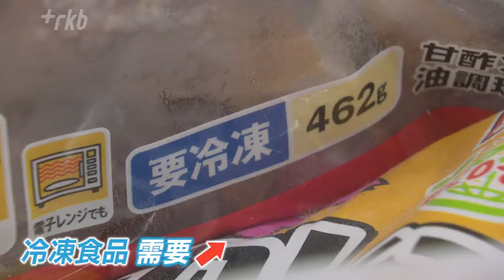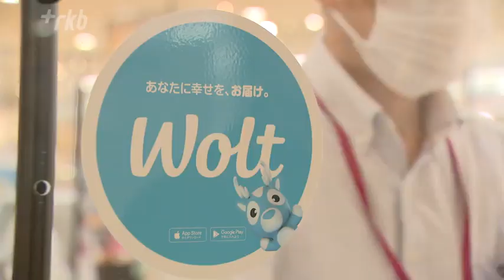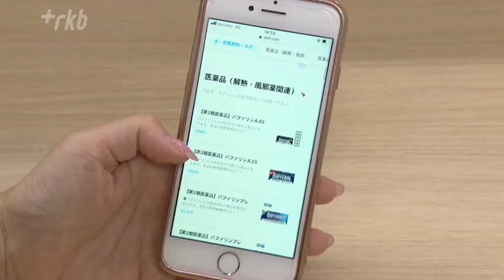コロナ禍で「デリバリー」ニーズ拡大 自宅療養からお見舞いにも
感染者数の高止まり傾向が続く中、自宅療養者も増えています。そうした中、需要が高まっているのが宅配サービスです。食料品や日用品に加え、医薬品を注文できるサービスもあり、自宅療養する人の味方になっているようです。

◆需要高まる宅配サービス
福岡県太宰府市にあるエフコープの支所です。この日も朝から、食料品を車に積み込む作業が行われていました。

エフコープ太宰府支所　中村要支所長「普段よりも、ご利用いただいている組合員数や１人あたりの利用点数は少し高くなってきているかな、というイメージがあります。冷凍食品を中心にけっこう増えてきているなというところ」

新型コロナの感染拡大に加え、夏休み中ということもあり、生鮮食品のほかに、日持ちする冷凍食品の需要が高まっているということです。消費者の暮らしを支える宅配サービスを途切れさせないため、仕分けや配達を担当するスタッフも、十分な感染対策をとりながら業務にあたっています。

エフコープ太宰府支所　中村要支所長「自分達自身も、事業を継続するという意味でも事業所内でコロナウイルスの感染拡大を防止するためにしっかりと予防をしながら、地域に必要とされる存在でありたいと」

◆医薬品の注文が倍増
一方、感染して自宅療養する人たちを支援するこんなサービスも注目されています。

ＲＫＢ川内信江「こちらで運んでもらえるのは、医薬品です。症状に合わせて必要なものを注文することができます」

２４都道府県にある４０の配達エリアでサービスを展開する「Ｗｏｌｔ（ウォルト）」。インターネットで注文を受けてから概ね３０分以内で、自宅まで商品を配送します。主に作りたての料理や食料品を扱っていましたが、新型コロナの感染第７波が拡大して以降、注文が急増したのが、医薬品や、自宅療養に必要な品々です。

ウォルトジャパン　リテール事業開発　高木慶太本部長「解熱剤、冷却ジェルシート、ゼリーといった商品、保存がきく即席麺というような、自宅療養中に消費されるような商品の売り上げが（第７波の前に比べて）倍増しておりますし、スポーツドリンクは３倍の売り上げまで拡大しているような状況です」

◆コロナに対応して新サービス模索
ウォルトはこうした需要の変化を受けて、注文サイトに自宅療養者向けのカテゴリーを新たに作りました。

ウォルトジャパン　リテール事業開発　高木慶太本部長「日々、社会の情勢が変わる中でどんな商品が検索されて、ニーズがあるのかというところを踏まえながらパートナーさんと一緒に商品の選定をして、タイムリーに必要な商品を提供するということを実際に行っております」

急速に拡大した感染第７波が、宅配サービス業界にもニーズの変化をもたらしています。